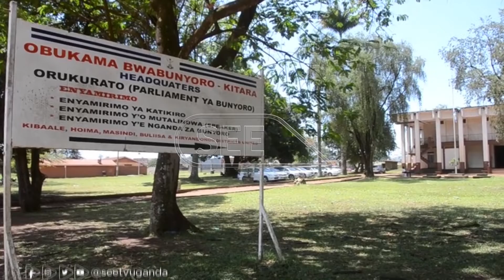Bunyoro bulangiridde nga bwebwongezzaayo enteekateeka z’okujaguza emikolo gy’Empango egya 28